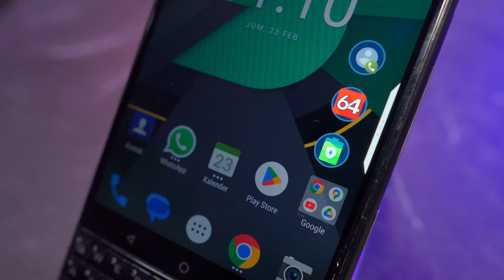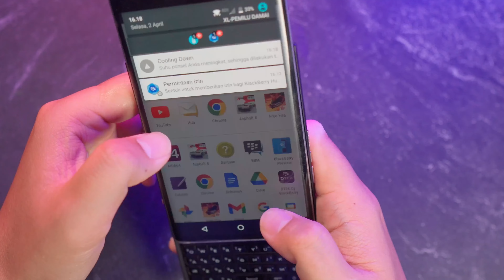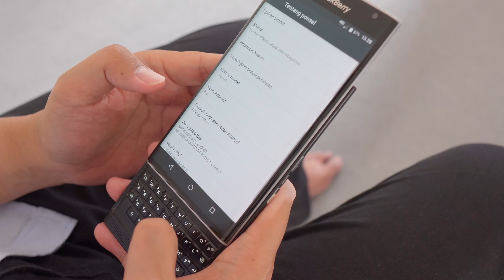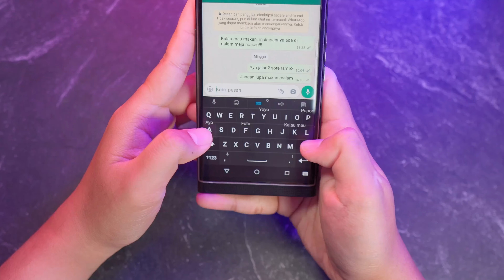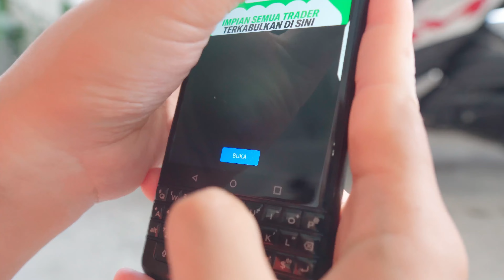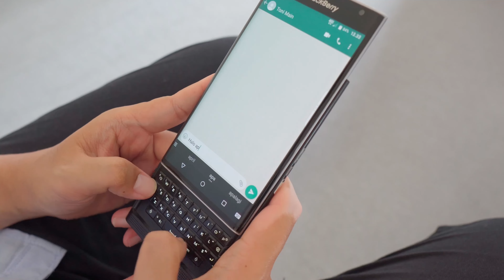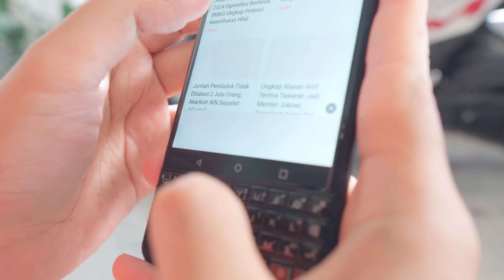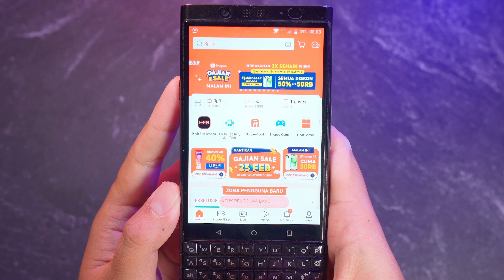Blackberry 2024: Pilih Blackberry Priv atau Blackberry KeyOne Ya?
Kalau kalian lagi bingung mau milih antara blackberry keyone dan priv untuk dipakai di 2024 ini, sini saya kasih tau. Saya udah nyobain kedua ponsel ini sehingga udah punya gambaran mana ponsel blackberry yang enak untuk dipakai di tahun 2024 ini. Tonton videonya sampai selesai ya.

Request Hp yang ingin direview? Bantu saya disini